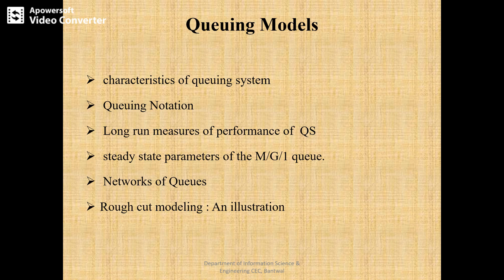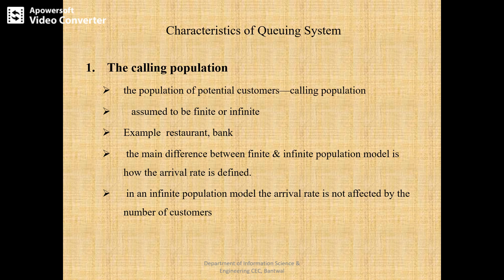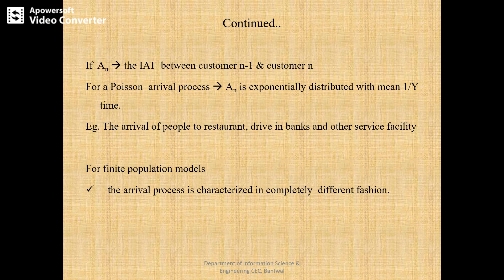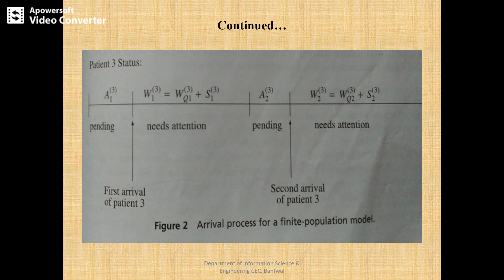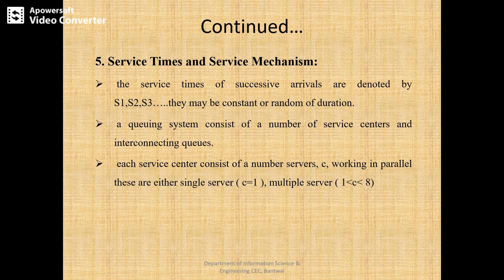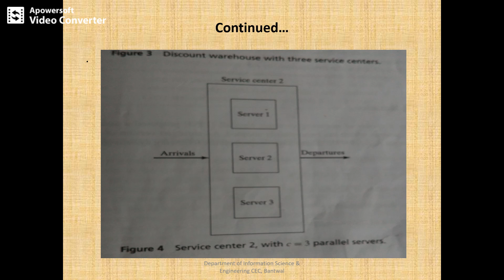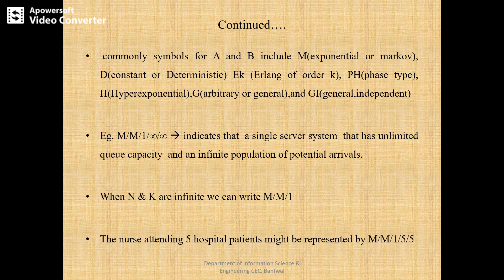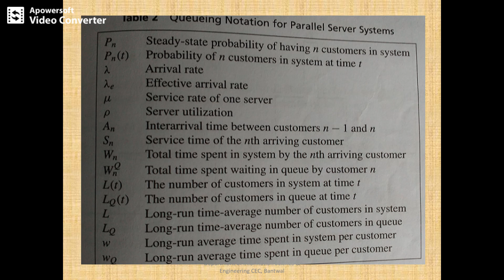VTU SSM 17CS834 M2 L3 statistical models and queueing models in simulation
This video will explain the basic concepts of statistical models in simulation & queueing models i.e characteristics of queueing models and kendall notation with parallel servers
Lecture by: Narayan Naik, Department of Information Science & Engineering, Canara Engineering College, Mangalore.